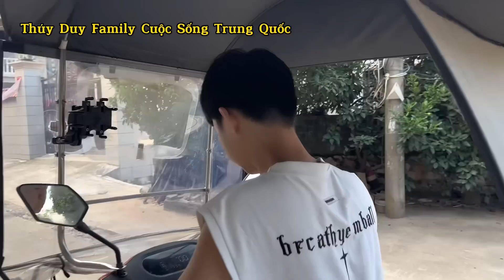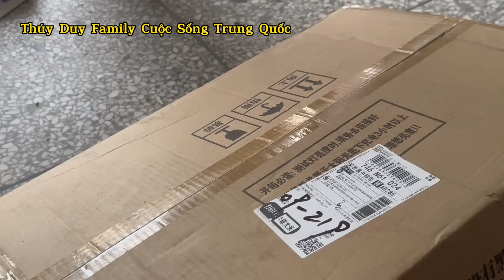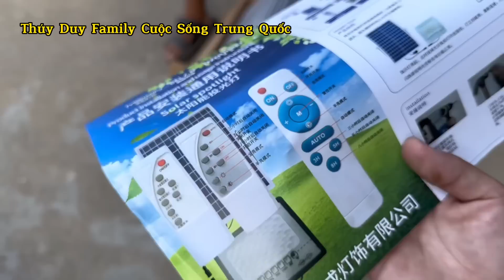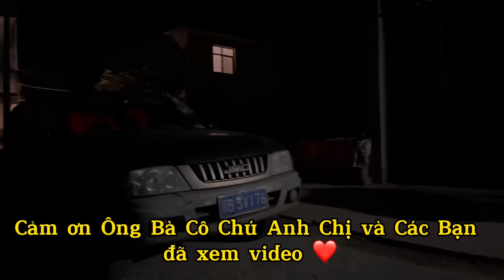[293]Cuộc Sống Nơi Vùng Quê Hồ Bắc_Trung Quốc.